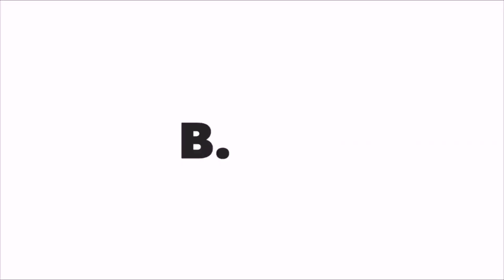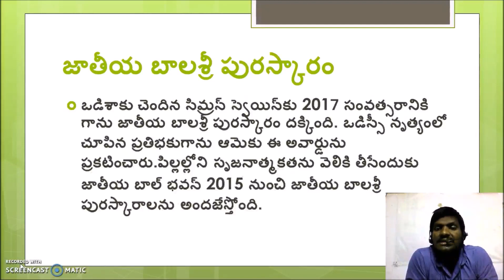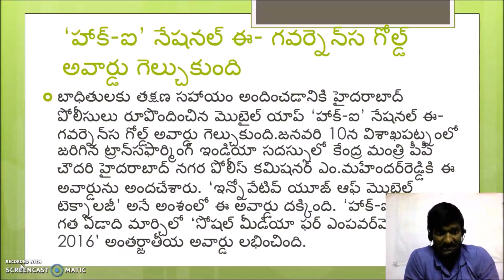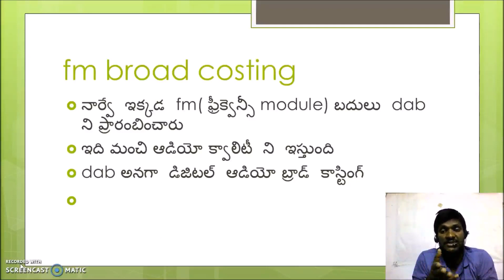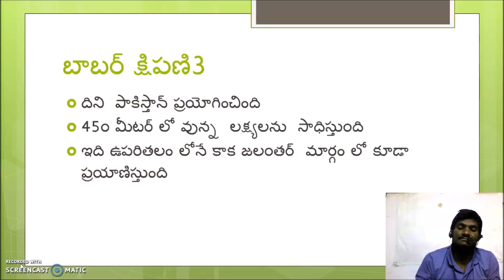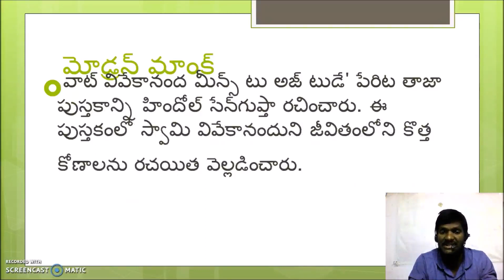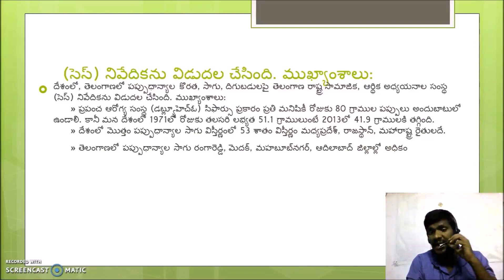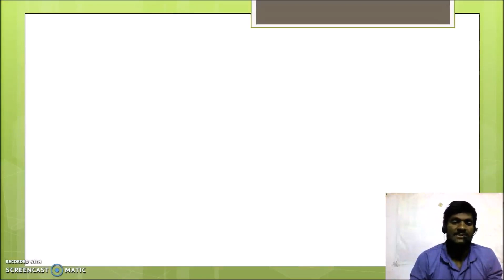janauary second week current affairs 2017 in telugu